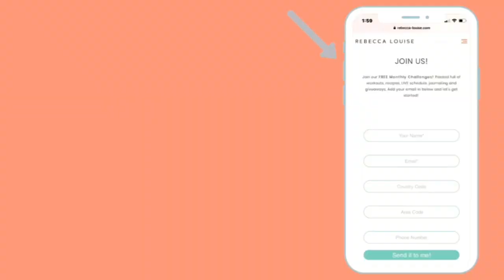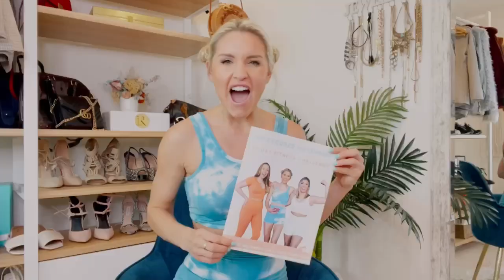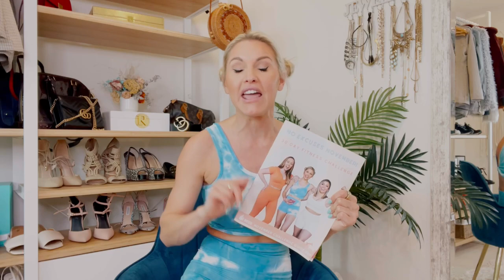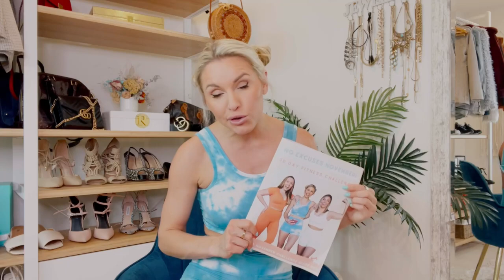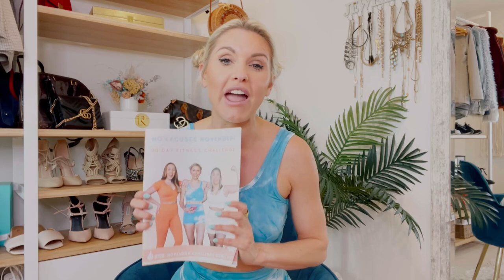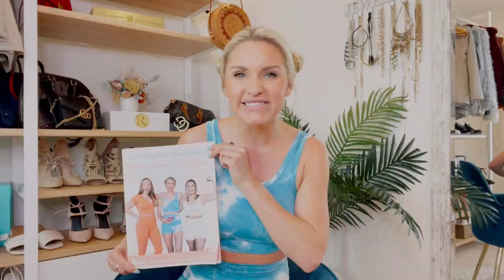NO EXCUSES NOVEMBER - 30 DAY FREE WORKOUT and MINDSET CHALLENGE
We are tired of the EXCUSES!😜 No more EXCUSES, put on your big Girl pants and join us for this NO EXCUSES NOVEMBER - 30 DAY FREE WORKOUT💪🏻 and MINDSET CHALLENGE.
If you can stand up and move then you can DO THIS!🔥 Comment ' I’M IN ' below 🙋🏻‍♀️ If you are joining us!
Two ways to join our NOVEMBER 2021 Challenge:

1. FREE!

2. Want to go VIP for this challenge? ERM YES! 🙋🏼‍♀️
Join the BTES app and get access to VIP features!